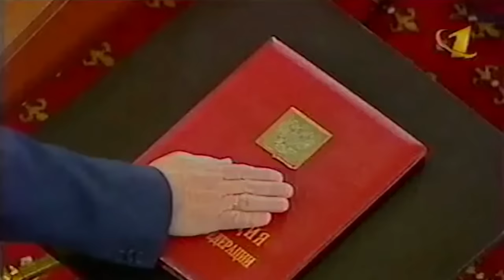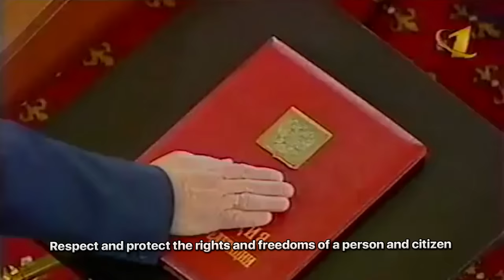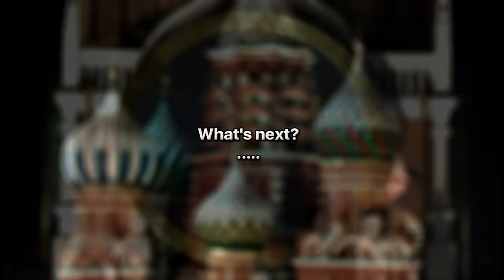How Vladimir Putin was changing by 20 years of Power on videos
⋆ That's what you like:
⋆ Tags for video (Never mind):
Alexey Navalny died
Tucker Carlson Interview
Confronting Russian President Vladimir Putin
G20 Summit in Osaka
Putin jokes with Trump and is scolded by May
Best Moments of Vladimir Putin 2018. Putin New style. Extraordinary Putin's Walk
Putin To Trump At G20 Meeting At Osaka, Japan: We Do Have Much To Discuss!
Putin's Extraordinary Alpha Male Walk
Best Vladimir Putin Style EVER! Coolest moments of 2019. Extraordinary Putin's walk.
Putin Just Being Putin
Vladimir Putin like a BIG BOSS. The Most Influential Man in the World! The Best Moments.
Best Putin jokes
President Trump Holds a Press Conference
Vladimir Putin Handshake Style Compilation
BREAKING! Russia Insight
Trump's most awkward moments of 2018
CNN Fake news
Elections 2020
NBC News
Russia insight
Top 10 Main Differences Between Putin & Trump
Vladimir Putin Rage